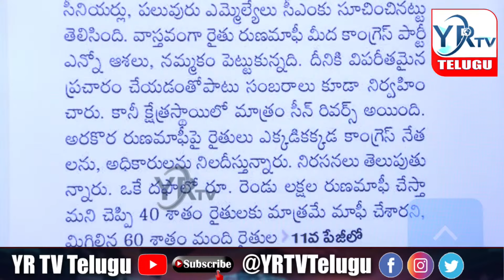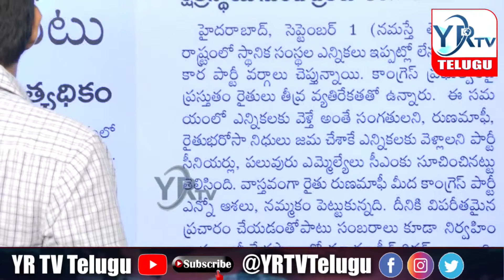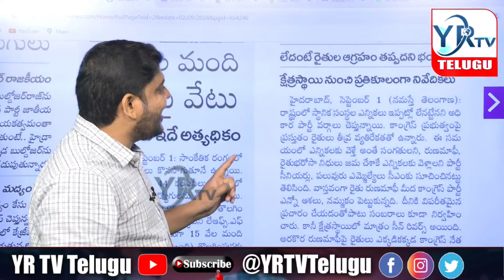సర్పంచ్ ఎన్నికలు ఇప్పుడే వద్దు కాంగ్రెస్ నేతల మొర...? ఓడిపోతామనే భయమా.? Telangana Panchayat Election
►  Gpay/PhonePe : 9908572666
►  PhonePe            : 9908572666